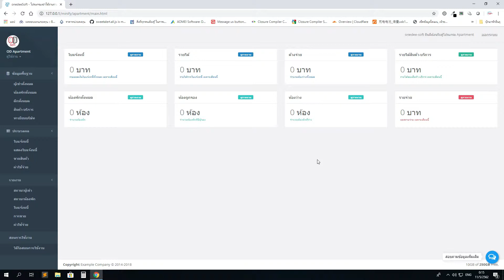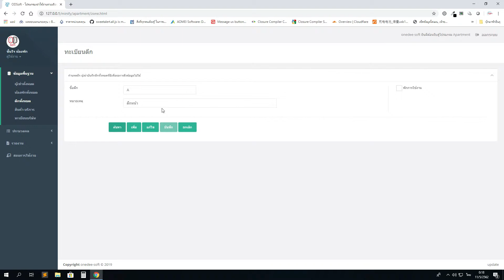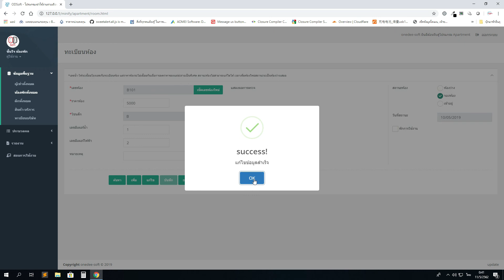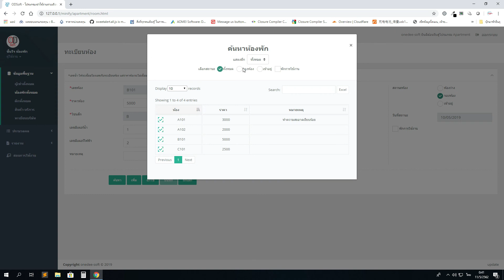ODsoft Apartment EP.1.2 หน้าทะเบียนห้อง การเพิ่มห้อง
โปรแกรมใช้งานฟรีไม่มีค่าใช้จ่าย ทำงานบนออนไลท์ เปิดดูได้ทุกที